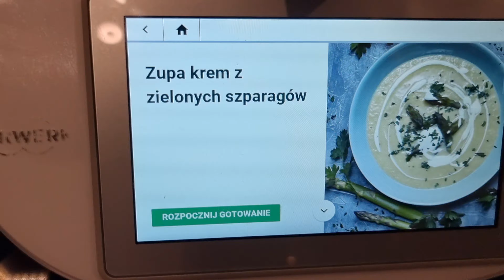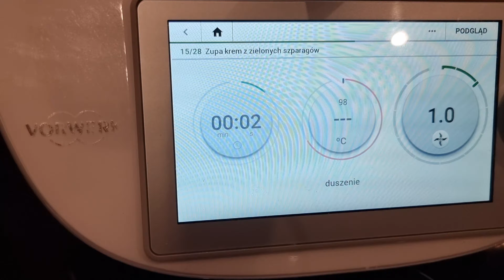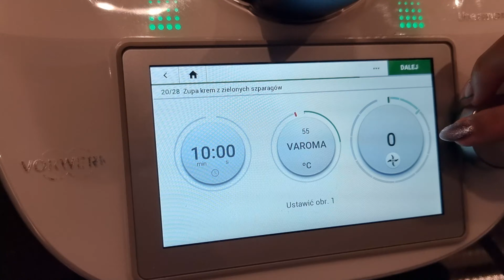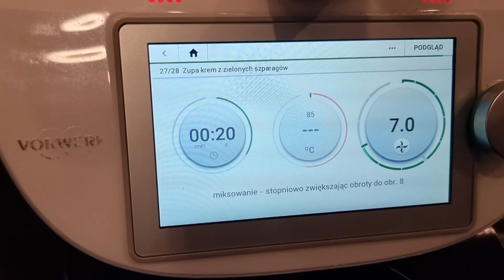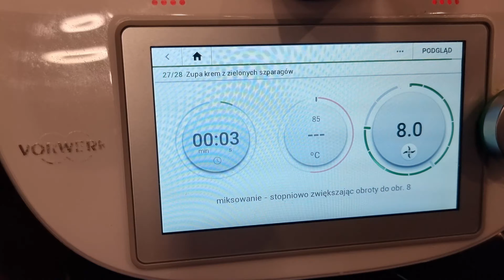Wiosenna zupa krem z zielonych szparagów z Thermomix // ThermoBajka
Cześć Kochani 😄 Zapraszam do obejrzenia filmu z przepysznej, wiosennej, zielonej zupy z zielonych szparagów. Lekka zupa- krem na pewno Wam posmakuje.

Smacznego❕
Z Thermomix gotujesz szybko, smacznie i zdrowo❕